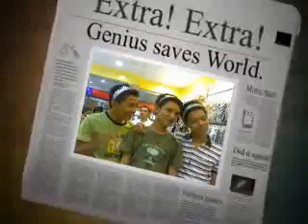garnetianzzz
hi garnet